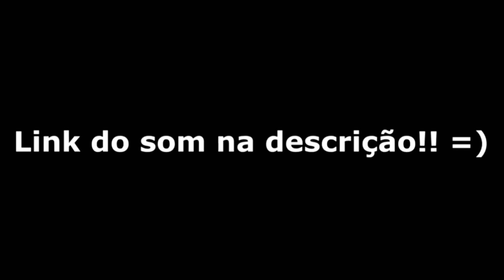MONARK SENDO MUITO F.D.P - REACT